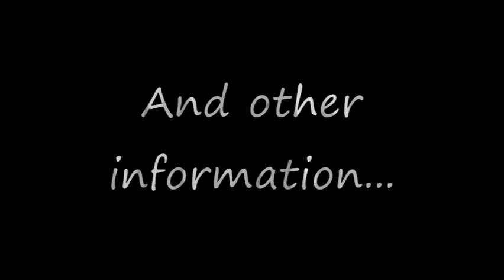Pigpen98 Productions Promo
A promo for the brand new productions of Pigpen98.

Picture coming.